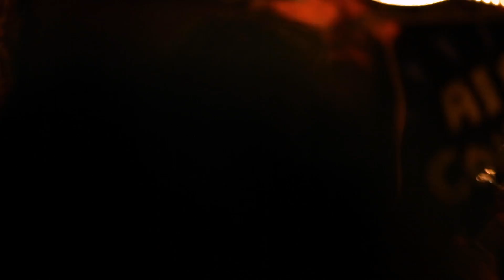Chainsaw Episiotomy - GLAND At Ask A Punk.